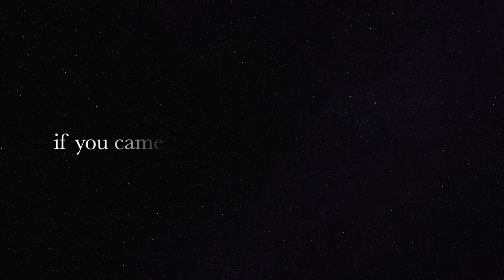THAI FOOD MUKBANG FAIL + GRWM W/ CHELSMEOW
This video didn’t turn out exactly like I planned, but YOLO 😂 Hope you guys enjoy watching us get ready and eat Thai food lol Let me know what other videos you’d like to see from us 🤘🏾